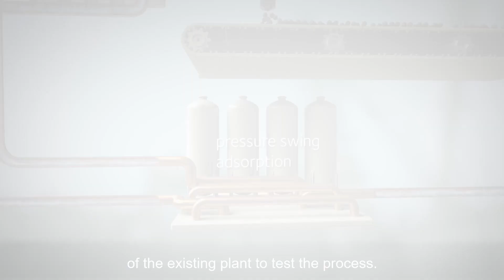ArcelorMittal Hamburg investigates hydrogen in steel production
World first for steel: In early 2019, the ArcelorMittal plant in Hamburg started a project to use hydrogen industrially for the direct reduction of iron ore in the steel production process for the first time. A pilot plant is to be built in the coming years, which will initially produce 100,000 tonnes of pig iron per year.

Already today, the Hamburg plant has one of the most efficient production processes of the ArcelorMittal Group due to the use of natural gas in a direct reduction plant (DRI). The aim of the new hydrogen-based process is to be able to produce steel with the lowest CO2 emissions. The project costs amount to around 65 million euros.